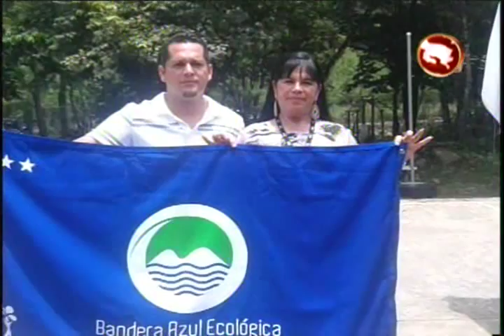ENTREVISTA LIGIA ROJAS